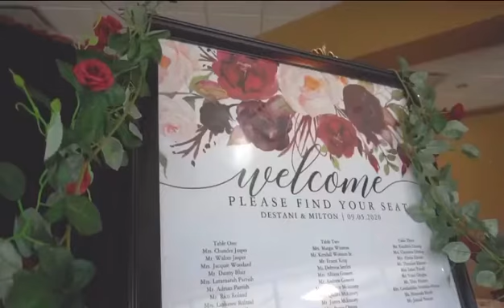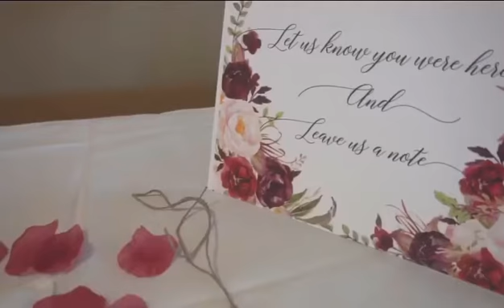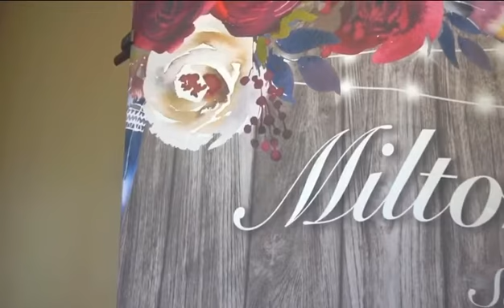Nashville Tennessee wedding Videographer $999 sale Pierre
$100-$200  Deposit with contract ( in person or via online) balance due before or on wedding date.

WEDDING VIDEOGRAPHY:  $1000 8 hrs

​From 12pm - 8pm =8hours  $1000

From 12pm-10pm = 10 hours $1200

From 10 am- 10pm = 12 hours $1400

From 10 am- end = $1800

ceremony only $500

Text/email for other questions

full videos, edited videos, highlight reel/video recap sent viagoogle drive.

live streaming available for extra fee depending on how long.

WEDDING PHOTOGRAPHY:  $1000 8 hrs

From 12pm-10pm = 10 hours $1300

From 10 am- 10pm = 12 hours $1500

From 10 am- end = $2000

pictures are edited and sent via google drive.

BOTH WEDDING PACKAGES VIDEOS AND PHOTOS: $1700 both 8hours

From 12pm - 8pm =8hours  $1700

From 12pm-10pm = 10 hours $2000

From 10 am- 10pm = 12 hours $2700

From 10 am- end = $3500

Rights: All rights are included .You have full rights to print, or to use the pictures and/or videos you receive anyway you wish. And I may used some pictures/videos of my work as well for marketing purposes.

All taxes are included .

Travel fees may be extra outside of Nashville.